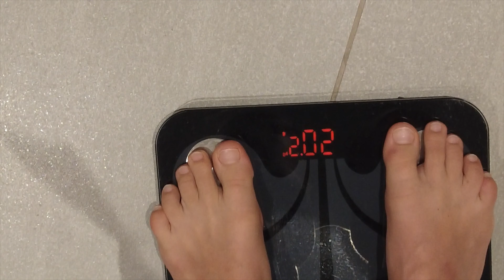JE MANGE DES FRUITS PENDANT 24H 🍍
PLEASE NE REFAITES PAS PTDR
MERCI POUR LE VISIONNAGE BTW ♡